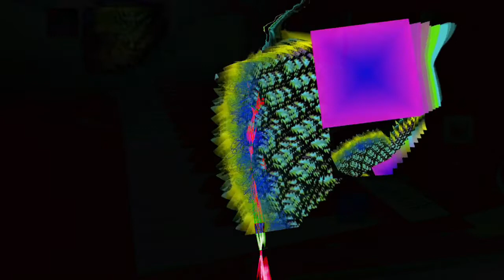Forms of sound made real from beyond all voids of nothingness - Structure without structure manifest